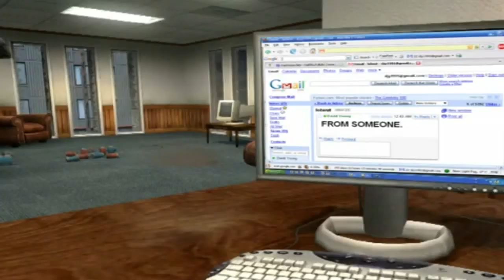Joe Legotti Performs Stand-Up for THAT CREEPY PICKLE MAN in the Rice Feilds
I FINALLY GOT THIS TO UPLOAD RIGHT! I'M BEING WAY TOO EXCITED ABOUT THIS!

Oh, and the first minute of this is my entry for my own collab.